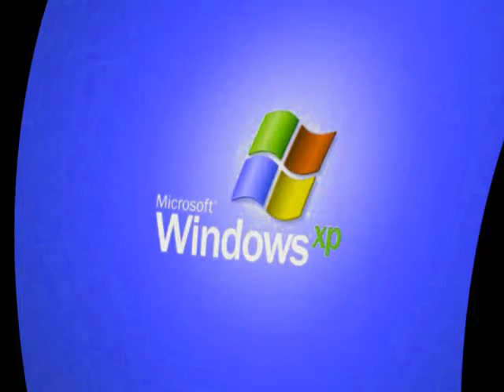Preview 2 Windows XP in Sleep Night Major